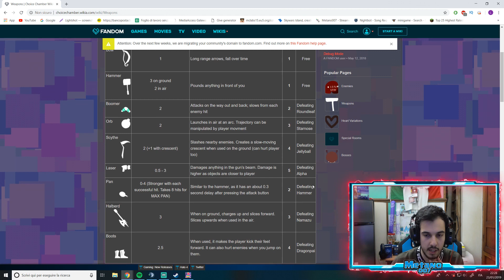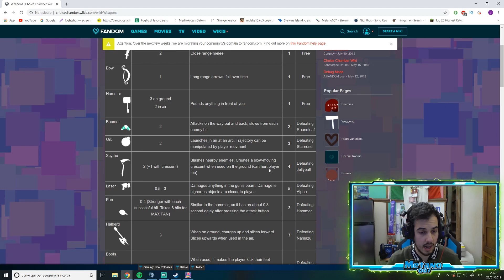LA MIGLIOR PARTITA MAI FATTA - Choice Chamber